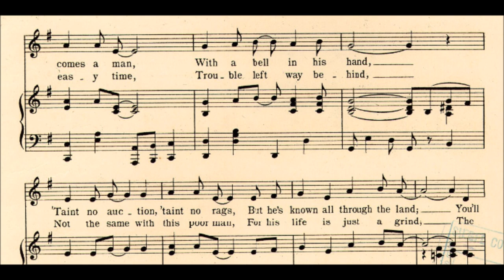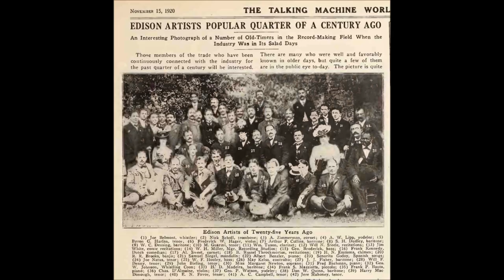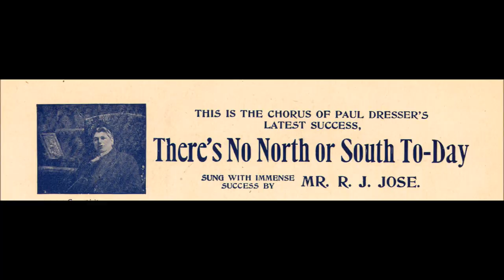Arthur Collins "Scissors To Grind" (1904) Victor 16163 = Thomas S. Allen, composer of "Any Rags?"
Arthur Collins

"Scissors To Grind" was called a companion song to "Any Rags?"

1904

Victor 16163

Thomas S. Allen song

In the old days (into the 1950s) men known as scissor grinders would ride round neighbourhoods on bikes.  The grindstone was operated by the pedals.

Arthur Collins was among the half dozen most prolific recording artists during the acoustic era.

He was closely associated with the comic song "The Preacher and the Bear," which he recorded for many companies. One trademark was a short laugh, often interjected between lines in songs.

In the December 1942 issue of Hobbies, Jim Walsh attributed Collins' popularity to these qualities: "There probably has never been a sweeter, more naturally musical baritone voice than his. Then, too, Arthur Collins managed invariably to get into the wax the impression of a warm, lovable personality. The unctuous sound of his chuckles in dialect work is unfailingly charming. His negro [sic] heroes usually were in hard luck, but they bore up bravely and saw the funny side of their own misfortunes."

Arthur Francis Collins was born on February 7, 1864, in Philadelphia.

The oldest of ten children, he was about 14 when his father--Captain Arthur Collins, a devout Quaker--retired from seafaring occupations and bought a home in Barnegat, New Jersey, where he opened a country store.  Collins' wife supplied this information to Walsh, who reported it in the November 1942 issue of Hobbies.

Collins joined the lifesaving station on the New Jersey coast.  By 17 he was singing at church festivals and concerts, and his parents sent him to Philadelphia to take voice lessons.  He joined the Old King Company, an unsuccessful touring company.

He then joined a company starring Fay Templeton, but this company also failed.  He next sang in summer operas in St. Louis and eventually toured with Francis Wilson in Merry Monarch and The Lion Tamer, remaining with Wilson for ten years, according to the October 1916 issue of Edison Phonograph Monthly.

In 1895 in New York City's St. Timothy's Episcopal Church he married an Irish-born singer named Anna Leah Connolly (18 May 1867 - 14 May 1949), leaving show business to study shorthand, typewriting, and bookkeeping.

Around 1898 the marriage produced a son.  Page 65 of the September 15, 1918 issue of Talking Machine World features a photograph of a proud Collins "saying good-bye to son," with 20-year old Sergeant Arthur Perry Collins taking leave in uniform, headed for France.

Collins worked for a cigar company but resigned after six months when his right arm became lame.  After recovering, he worked for the De Wolf Hopper Company, singing in Wang, and soon received a letter from Edison's National Phonograph Company inviting him to make a trial recording.

One of his most popular numbers in the earliest years was Thurland Chattaway's "Mandy Lee," recorded in early 1900 for Edison (7404) and in two sessions for Victor in that year.

Walsh states in Ronald Dethlefson's Edison Blue Amberol Recordings 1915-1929 (Brooklyn, NY: APM Press, 1981), "By a hasty count, which may be off a few notches, he made, from 1898 to 1912, no fewer than 227 solo two-minute cylinders, including both brown wax and the louder and less fragile Gold Moulded type, introduced in 1902. the team [Collins and Harlan] recorded approximately 65 Blue Amberol duets."

Collins is mentioned for the first time in the trade journal The Phonoscope in the February 1899 issue.  It is noted that he was among the artists making Giant Tone cylinders.  He probably made cylinders for a few other small firms around this time.

He began making Berliner discs on November 25, 1899, recording at that first session "My Hannah Lady" (0754), "I've Just Received A Telegram From Baby" (0753), "All I Wants Is My Black Baby Back" (0756), "Mandy Lee" (0757), and others.

He recorded over 50 titles for Berliner's National Gramophone Company.  These titles from 1900 indicate his versatility: "The Mick Who Threw the Brick," "The Blue and the Gray" (associated around that time with Richard Jose, who sang it often on vaudeville stages), and "On The Road to Mandalay" (this was probably the Walter W. Hedgecock version of Kipling's verse set to music; the well-known version by composer Oley Speaks was not published until 1907).

Since he worked regularly for Berliner, he naturally was among Victor's earliest artists, recording often in its first year.  His first session for Eldridge R. Johnson's new company was on July 20, 1900.  Accompanied by a pianist, he recorded seven titles.  He returned the next day to record another eight titles, this time accompanied by the Metropolitan Orchestra.

Collins may have been the first singer on Victor records accompanied by more than piano.

Collins' wife reported to Walsh that the singer preferred the term "The King of Ragtime Songs" to other titles.

The baritone died on August 2, 1933.